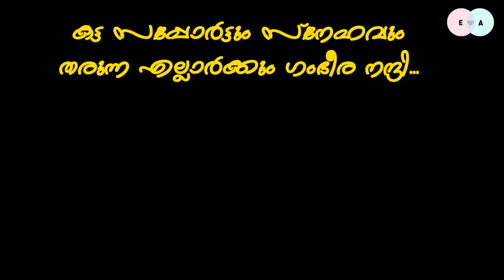My Transformation - VLOG#201